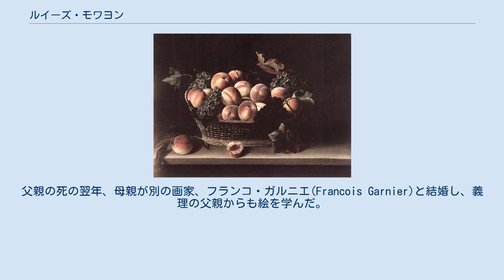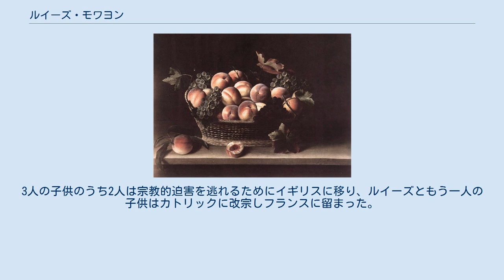ルイーズ・モワヨン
ルイーズ・ モワヨン（Louise Moillon、1610年 - 1696年12月21日）はフランスの画家である。
17世紀後半における最も優れた静物画家の一人とされる。
パリのサン＝ジェルマン＝デ＝プレで育った。
この地区は南オランダから宗教的な迫害を逃れてきた新教徒が多く住む地区であった。
父親は画家、画商であり、パリの芸術家組合(Académie de Saint-Luc)の会員だった。
母親は金細工職人の娘で、弟に王立絵画彫刻アカデミーで学んだ画家のIsaac Moillonがいる。
父親から絵を学んだが、父親はルイーズが若い頃に亡くなった。
父親の死の翌年、母親が別の画家、フランコ・ガルニエ(Francois Garnier)と結婚し、義理の父親からも絵を学んだ。
 ルイーズ・モワヨンは静物画を専門とし、キャンバスや木製パネルに油絵の具で描いた。
テーブルの上の果物を描いた作品で知られる。
暗い背景に果物の質感や細部が表現された。
モワヨンの残されている作品の多くは1630年代までのもので、1640年代に材木商人と結婚し、3人の子供が生まれると、家事のためにあまり絵を描かなくなった。
 1685年のフォンテーヌブローの勅令で、ナントの勅令が破棄されると、モワヨンの家族は大きな影響を受けた。
3人の子供のうち2人は宗教的迫害を逃れるためにイギリスに移り、ルイーズともう一人の子供はカトリックに改宗しフランスに留まった。
ルイーズの夫は改宗を拒否して投獄されたとされる。